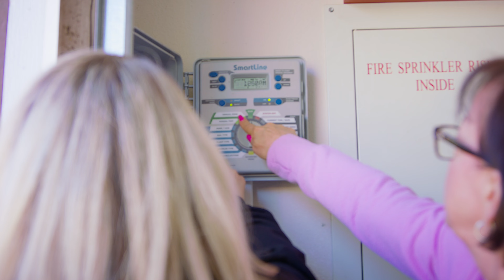Conservation In Action- Meet the SCV Water Conservation Team